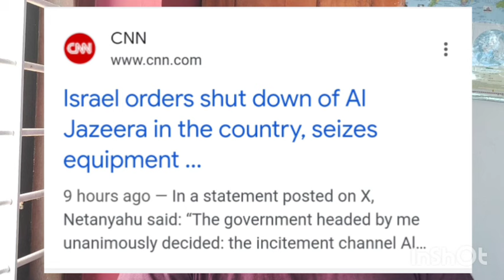അൽ ജസീറ, സംപ്രേഷണം അവസാനിപ്പിച്ച് രാജ്യം വിടണമെന്ന് ഇസ്രായേൽ..